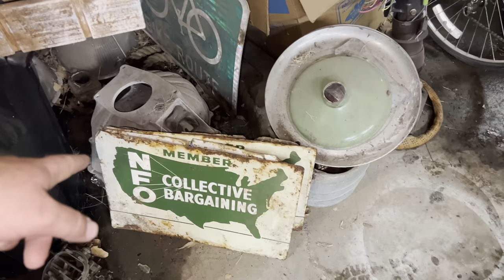You Never Know what you will FIND in the TRUNK! (More JUNKYARD TREASURE!)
. I've been finding some pretty cool stuff lately! It's a shame this stuff got burnt but, at lease we'll get to have a little fun making a crushing video later on!